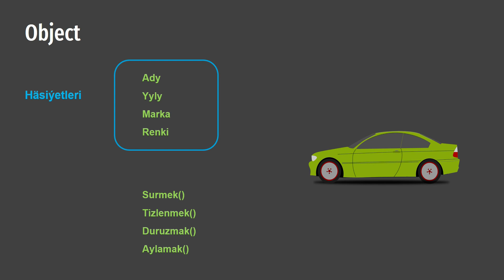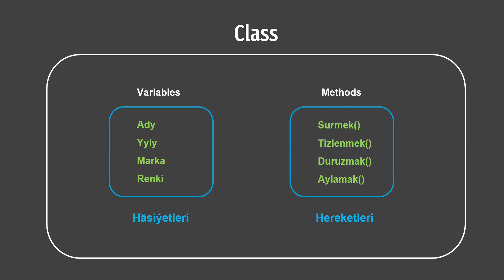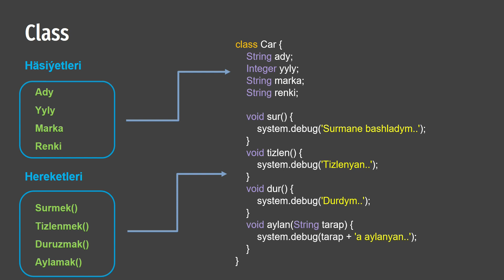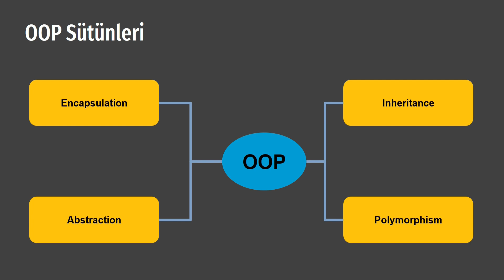Apex - OOP in Apex